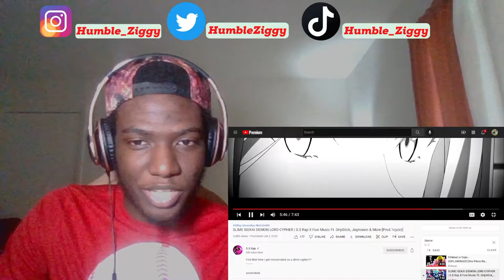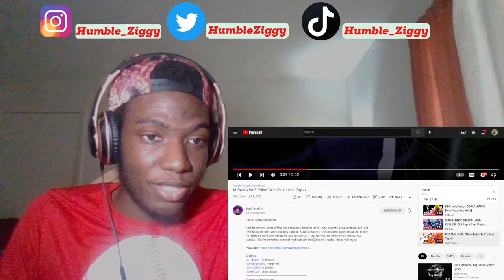Humble Ziggy REACTS to 954mari|Yayu, SLIME ISEKAI DEMON LORD CYPHER, Soul Tayshi